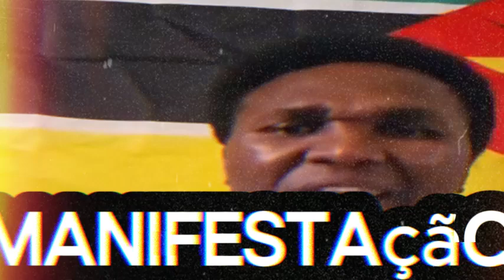LIVE🔴 Venâncio Mondlane MOÇAMBIQUE